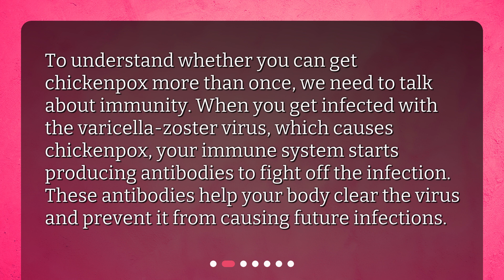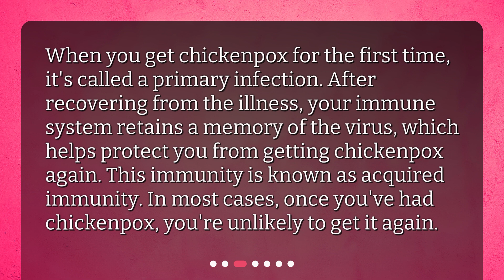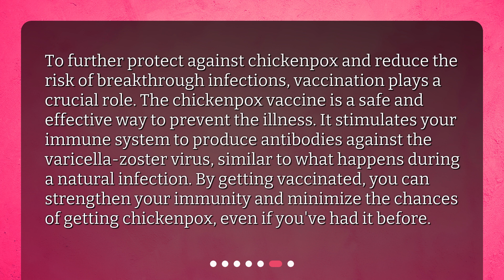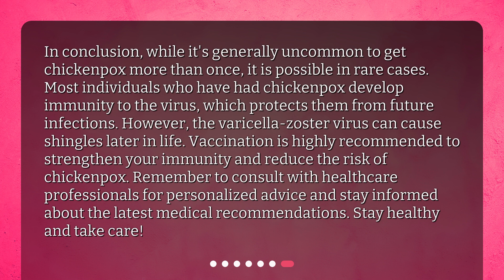Is it possible to get chicken pox more than once?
Can You Get Chickenpox More Than Once? • Get the facts on whether you can get chickenpox more than once in this informative video! Learn about immunity, the varicella-zoster virus, and the importance of vaccination. Plus, find out about a surprising twist in the story that could lead to a different condition later in life. Don't miss out on this must-watch video!

00:00 • Is it possible to get chicken pox more than once?
00:26 • Immunity and Chickenpox
00:51 • Primary Infection and Immunity
01:16 • Varicella-Zoster Virus and Shingles
01:48 • Can You Get Chickenpox Again?
02:18 • Importance of Vaccination